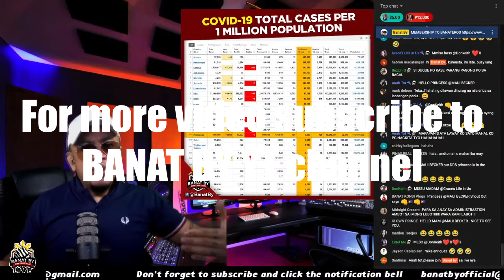BANAT BY BINANATAN MAINSTREAM MEDIA